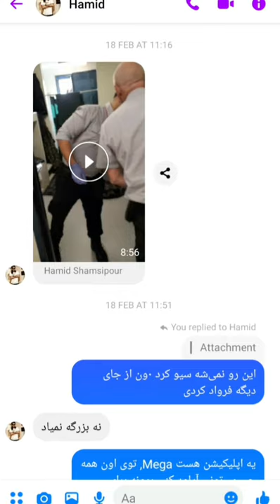Serco screws spreading Virus in Australian immigration Detention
Hamid having Covid19 symptoms after being touched by Serco screws in target search, he doesn't dare to notify authorities as HE'S THE ONE GET LOCKED UP not the screws bringing virus into Detention everyday.
Yongah Hill immigration/ WA.